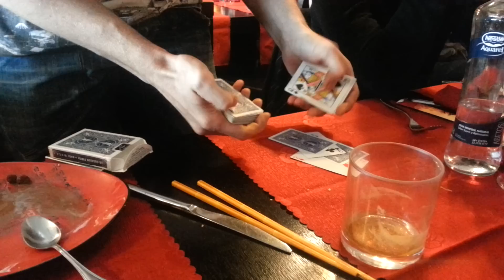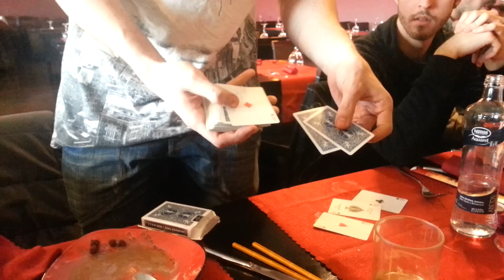Es magia!!! | Partner Life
Bienvenidos a Partner Life, el canal donde podréis ver el día a día de Thous Carapollen, Videópatas y Tiparraco a través de vídeos cortos, intensos y totalmente gratuitos.

¡Seguidnos en nuestros partneríficos Twitter y Facebook!